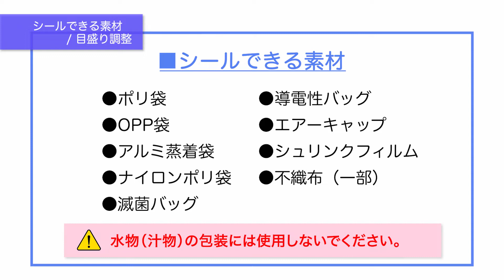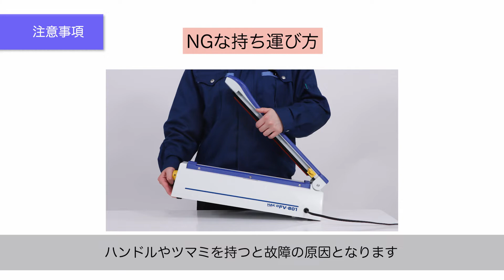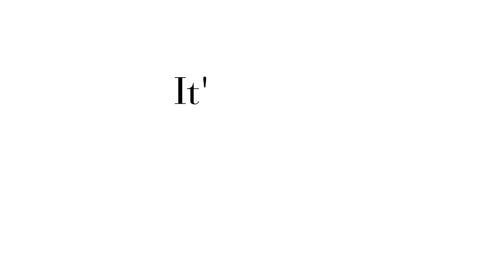FV-801 使用方法 -溶着の手順-【HAKKO】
FV-801を使い、袋を溶着する正しい使用方法をご紹介します。

0:00 溶着の手順
0:11 シールできる素材/目盛り調整
0:50 注意事項
1:28 作業手順

使用方法をページでもご紹介。

製品詳細はこちらをご覧ください。